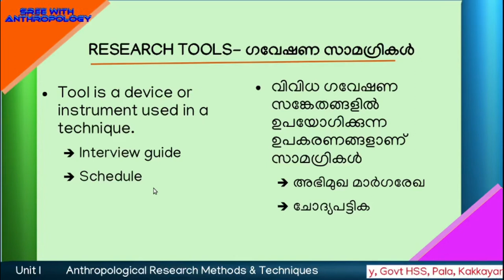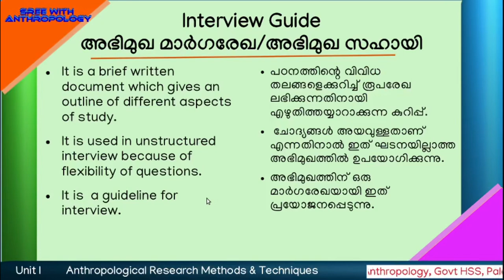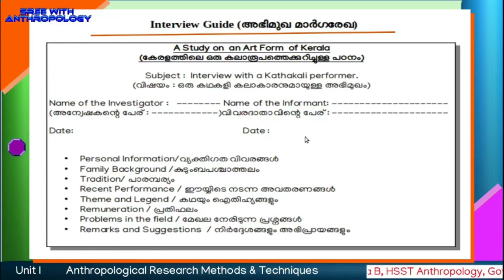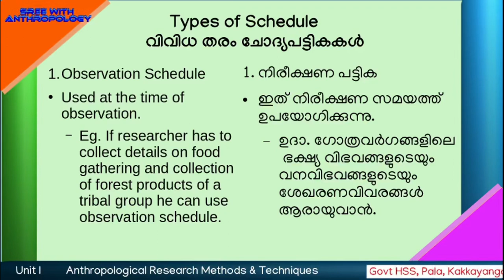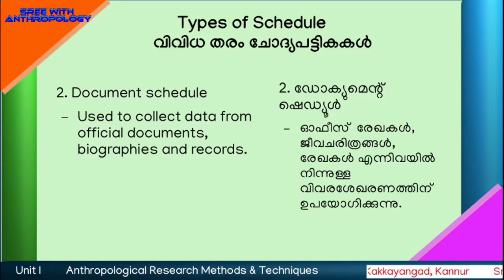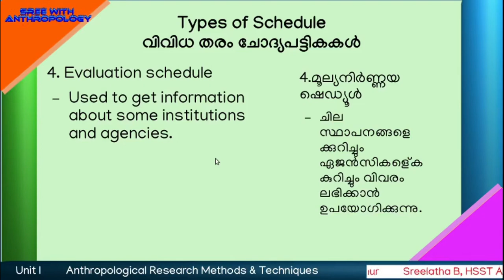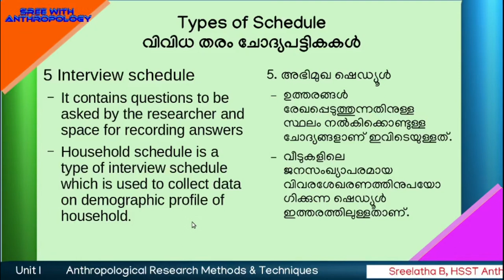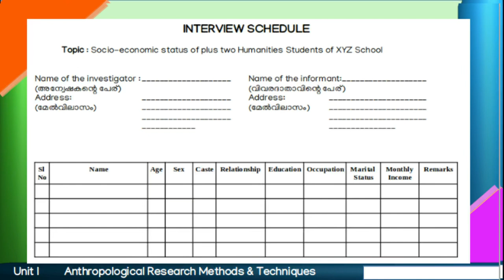Tools of Anthropological Research -Interview guide&Schedule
A class on Tools of Anthropological Research  for Higher Secondary students of Kerala HSE second year. Interview guide&Schedule are discussed here.